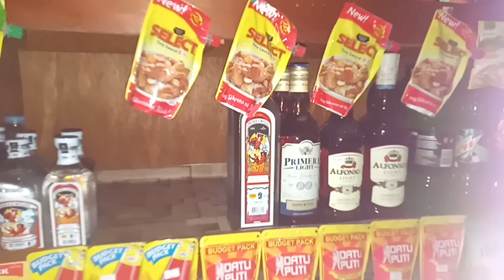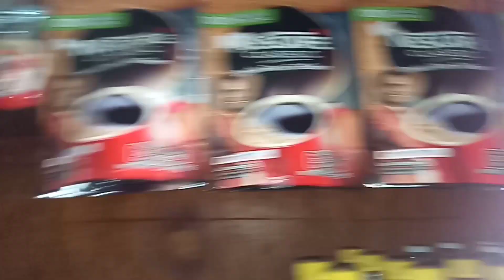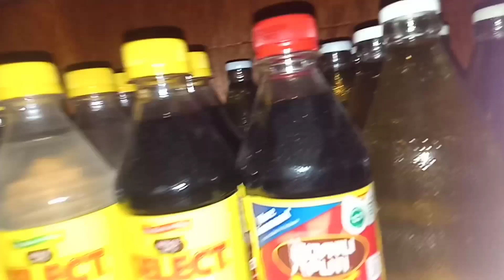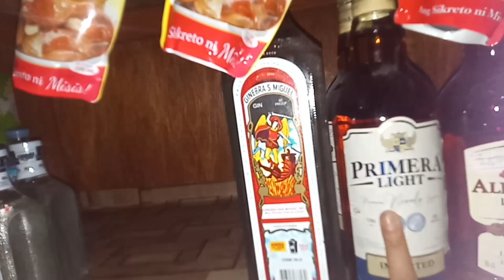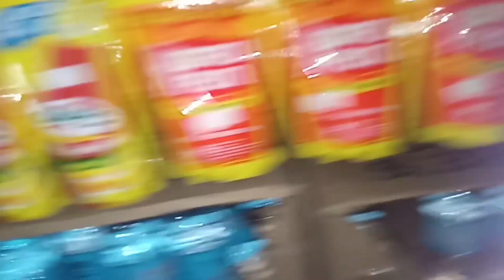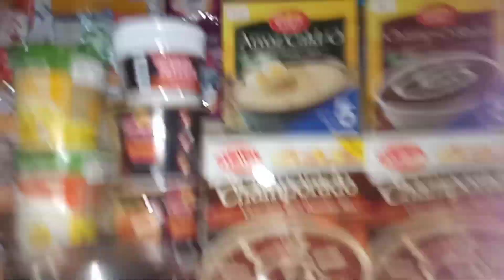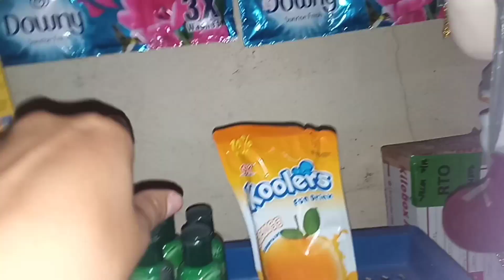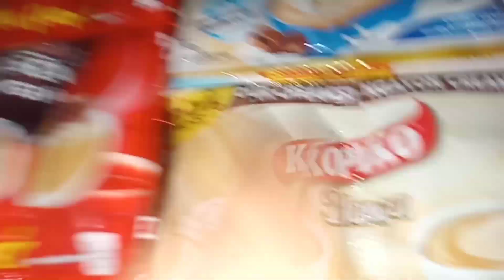PRICE UPDATE sa lahat ng PANINDA At Goodnews Ang laki ng binaba sa price ng MANTIKA | Nitz Randes